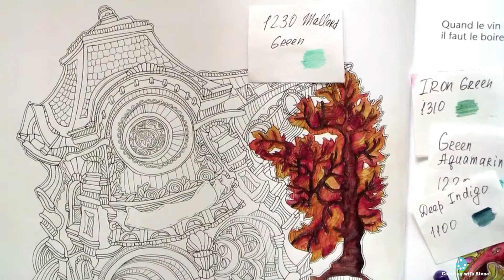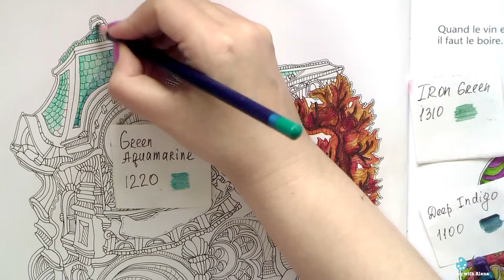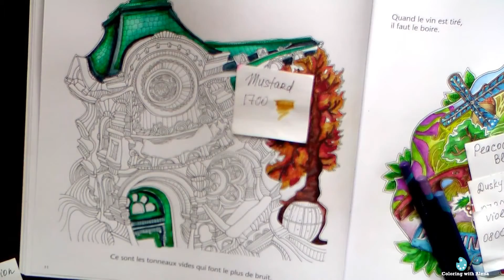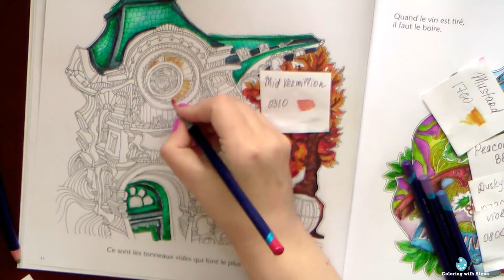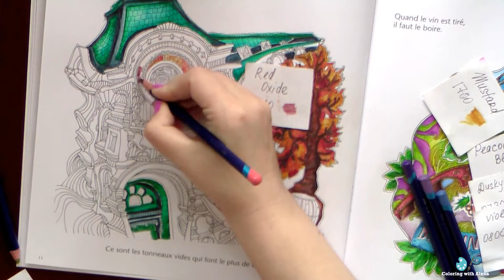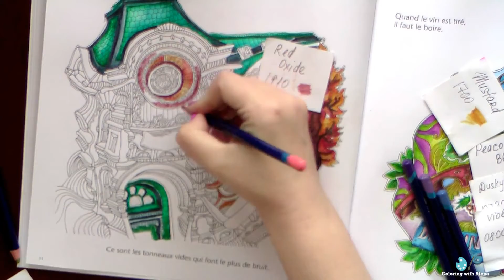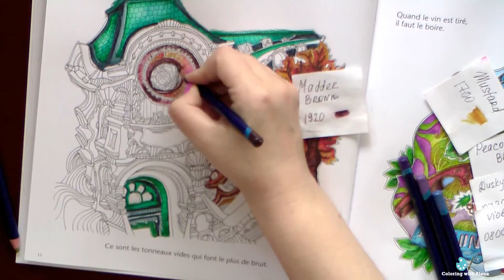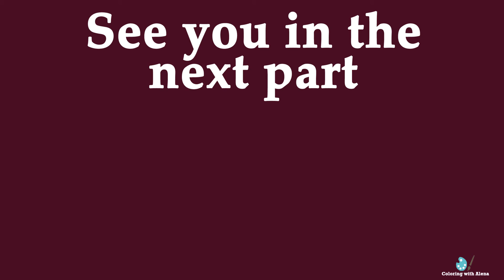Coloring 'Musée d'Orsay' from 'Bon Voyage!' Part 1/ Derwent Inktense pencils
Coloring book  'Bon Voyage' by Lizzie Cullen.
You can buy this book on Bookdepository or Amazon
Derwent Inktense pencils

Coloring books for adults / adultcoloring /  Livre coloriage anti stress / Kolorowanka dla dorosłych /  Malbuch /omalovánky pro dospělé